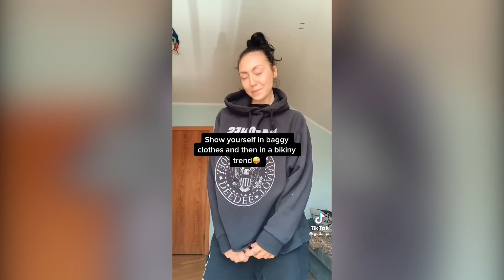Show yourself in baggy clothes then in a bikini - TikTok Compilation